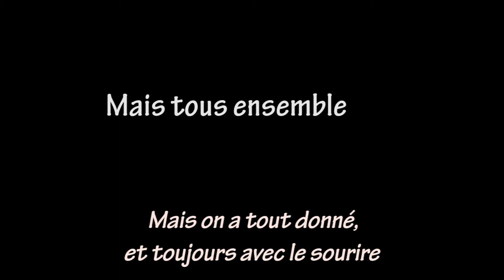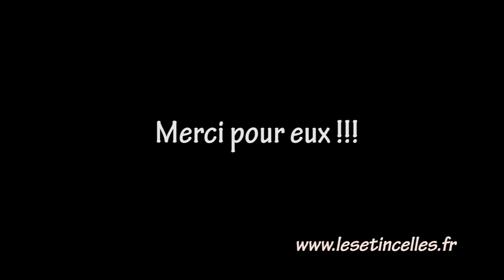Les Etincelles - Rêv'eil : les adaptations !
Le spectacle Rêv'eil, joué en 2018 et 2019 a été plein d'imprévus qui ont demandé de nombreuses adaptations : joué 16 fois, le spectacle a connu plus de 10 versions différentes !
Voici un petit montage présenté lors de la dernière représentation, le 27 avril 2019 au Grand Kursaal de Besançon.